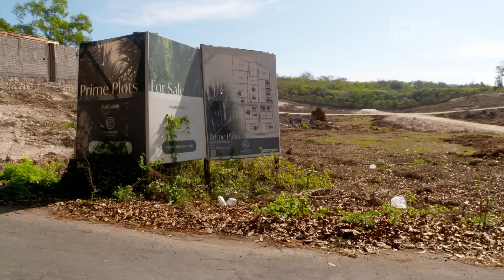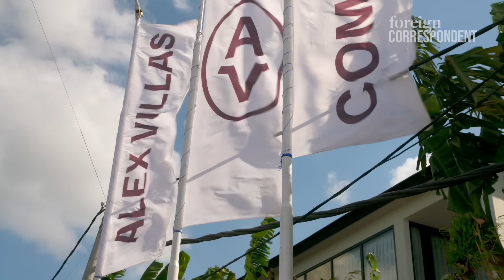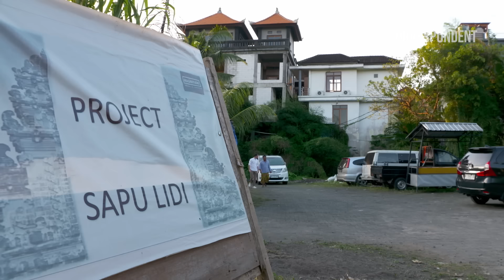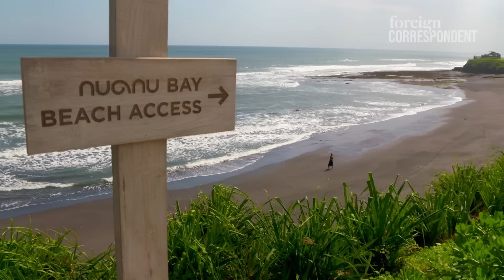Is Instagram ruining Bali? | Foreign Correspondent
Bali is ranked as one of the world’s most popular tourist destinations, but is the seemingly insatiable demand for a piece of paradise threatening the very thing that makes the island so special?  This week on Foreign Correspondent reporter Bill Birtles travels to Bali to see first-hand the impact cashed up foreign developers are having on the island paradise.

The demand from holiday makers and now digital nomads is turning Bali’s iconic rice paddies and coastline into construction zones. Critics say the Bali that many know and love is now at a crossroad and that over development and under regulation will change the island of the gods forever.